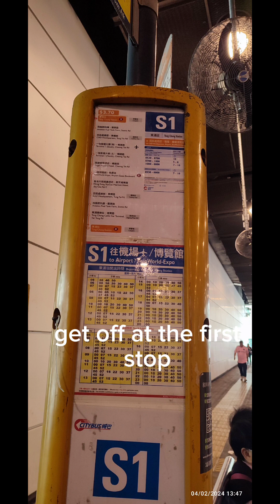Cherry Blossom and Scenic Hill in Tung Chung///Airport.Feb 4,2024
Take mtr to Tung Chung and exit at B1 then take the bus S1 (bus terminal opposite of this exit)or  walk about 10 to 15 min.Walk past the Ngong Ping until you get to Chek Lap Kok South Road.
*cherry blossom means new beginning or rebirth.